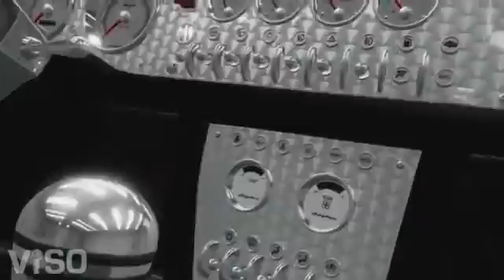Forza Motorsport 4 Official Endangered Gameplay Trailer [HD]856